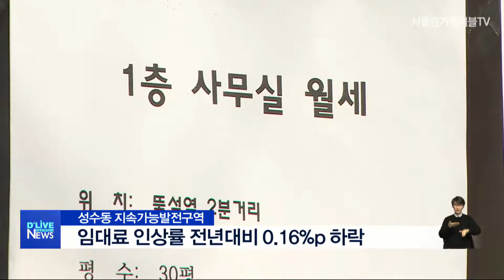[성동] 성수동 지속가능발전구역, 임대료 인상률 전년대비 0.16%p 하락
【 앵커멘트 】
성동구가 지난해 10월부터 12월까지
지속가능발전구역 내
상가임대료 인상률을 조사한 결과
2018년 대비 평균 0.16%p
하락한 것으로 나타났습니다.

【 VCR 】
지속가능발전구역은
구가 젠트리피케이션 방지 목적으로
지정한 구역으로
성수1가 2동의 서울숲길과 방송대길,
상원길입니다.

이번 조사 결과에 따르면
해당 구역 내 전체 임대료 인상률 평균은
2.37%로 2018년 대비 0.16%p 하락했고,
평당 임대료는 9만 8천 원으로
2018년 대비 1.45% 증가했습니다.

또, 젠트리피케이션 방지 상생협약 체결 업체가
미체결 업체에 비해
임대료 인상률과 평당 임대료,
환산 보증금 등 모든 지표에서
낮은 수치를 나타냈습니다.

특히 상생협약 체결 업체의 평균 영업기간은
75개월로, 미체결 업체 펴균인 56개월보다
19개월 가량 긴 것으로 조사됐습니다.